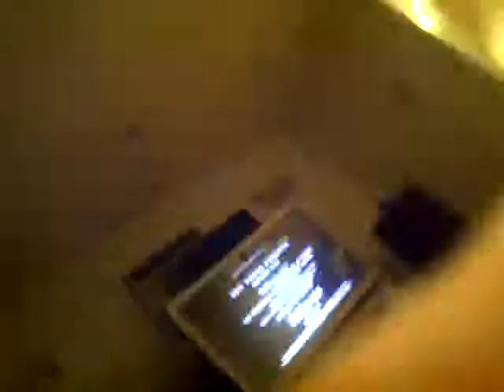Sophia Bear!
The crazy songs that go through my mind changing Sophia's diapers.